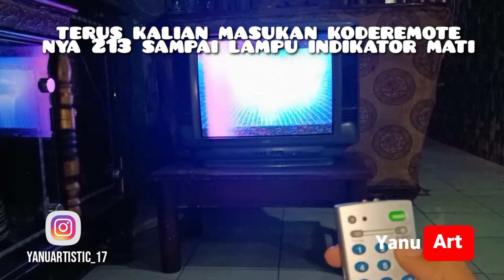Kode remote tv Akari tabung | cara setting nya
Kode remote tv Akari tabung | setting remote universal

udah lama gak upload video nih
Di video kali ini saya akan berbagi cara setting remote universal tv Akari tabung,buat Kalian yang penasaran pengen tau berapa kode remote nya simak terus videonya sampai habis
Terima kasih 🙏